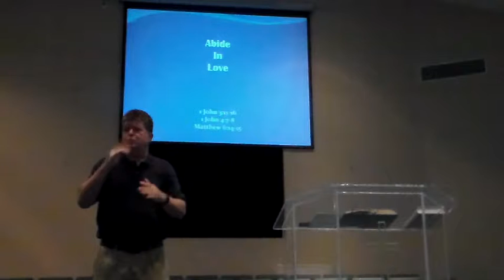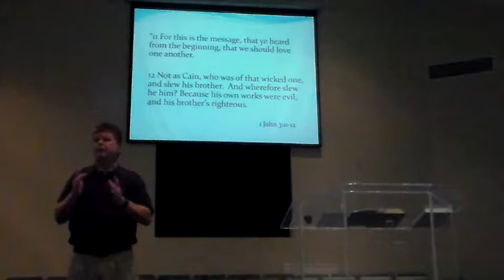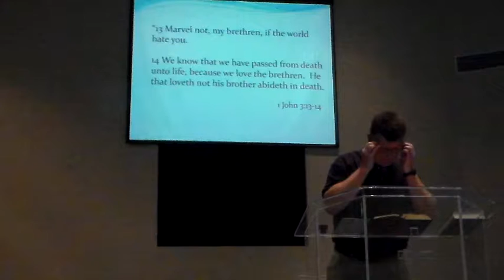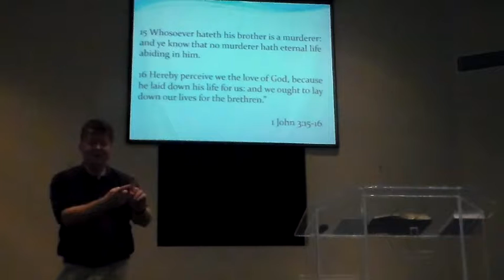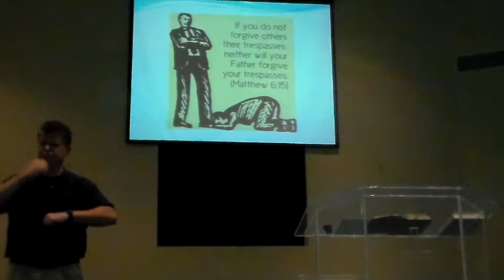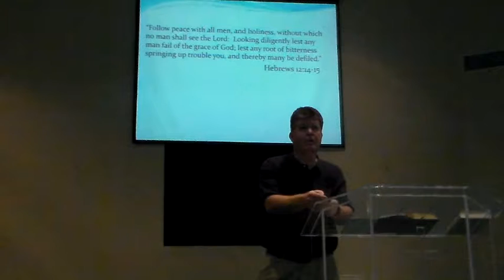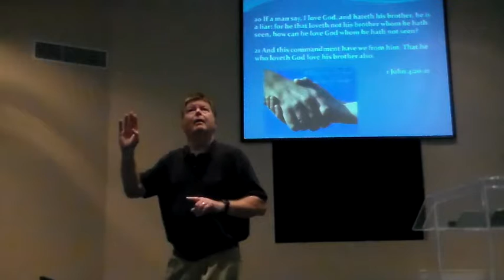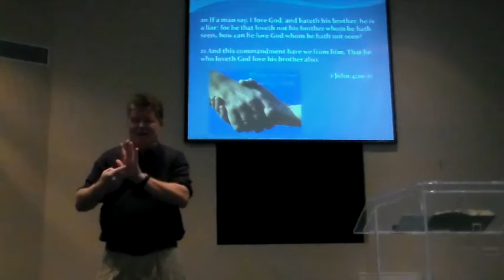Abide in Love